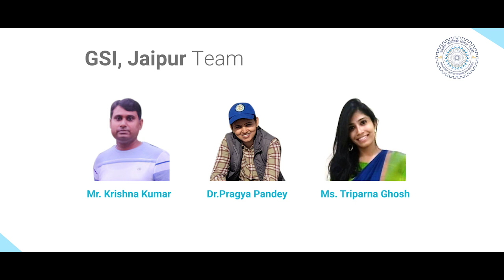New Jurassic dinosaur from Jaisalmer, Rajasthan, western India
Prof Sunil Bajpai, Institute  Chair Professor and Dr Debajit Datta, National Post-doctoral Fellow from the Department of Earth Sciences, Indian Institute of Technology Roorkee in collaboration with officers of the Geological Survey of India, Jaipur(Mr Krishna Kumar Dr Pragya Pandey, Ms. Triparna Ghosh and Mr. Debasis Bhattacharya) reported the discovery of fossils of a 167 million-year-old , new sauropod dinosaur from the Jaisalmer district of Rajasthan. The dinosaur, which has been named _Tharosaurus indicus belongs to the family Dicraeosauridae and is the oldest member of this family and the superfamily Diplodocoidea in the world. This dinosaur, along with other primitive sauropods already known from south-central India, strongly suggests that  India was a major centre for the radiation of sauropod dinosaurs.
Author of the Video: Prof. Sunil Bajpai (Institute Chair Professor, Department of Earth Sciences,IIT Roorkee) and Dr. Debajit Datta (National Postdoctoral Fellow, Department of Earth Sciences,IIT Roorkee) .